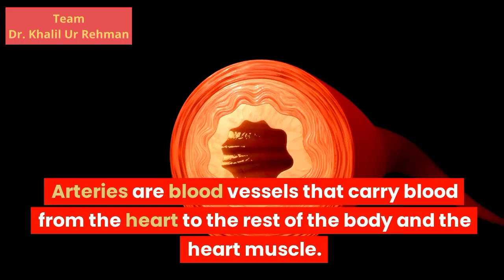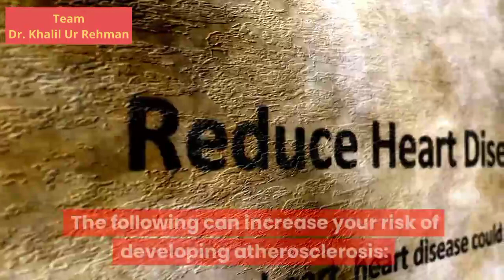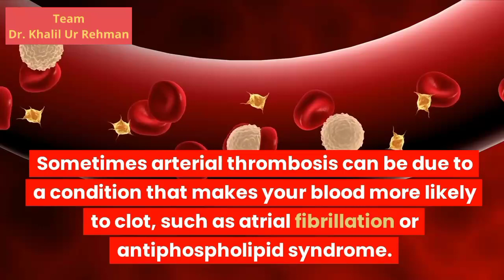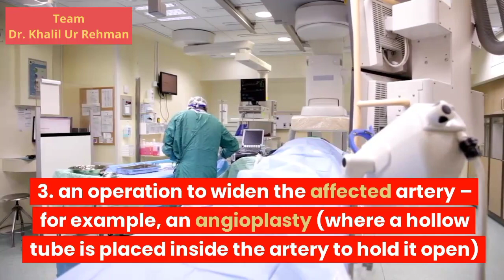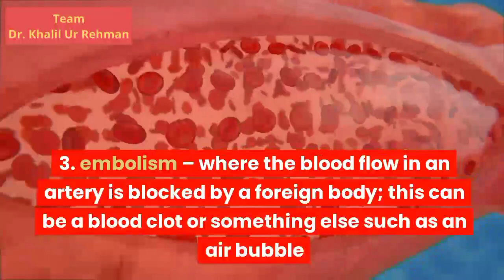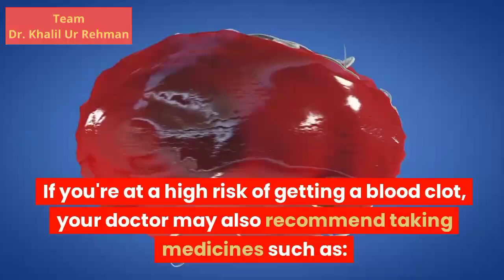Arterial Thrombosis - Symptoms , Causes , Treatment , And Preventions Of Arterial Thrombosis |Health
0:00 Arterial Thrombosis
0:19 Symptoms Of Arterial Thrombosis
1:37 Causes Of Arterial Thrombosis
2:49 Treatment Of Arterial Thrombosis
3:42 Types Of Blood Clot
4:27 Preventions Of Arterial Thrombosis